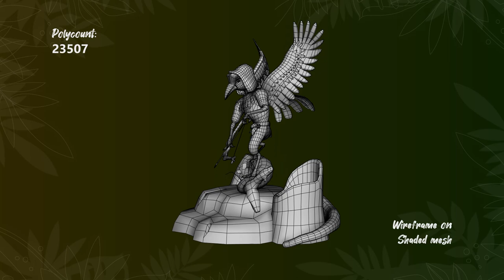Kano - Hornbill Archer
What would it be like if we reimagined Borneo animals into anthro game characters?

A 3D Character Model by Chai Xueki

Multimedia Design
Swinburne University of Technology Sarawak